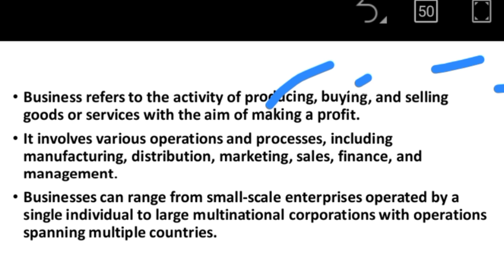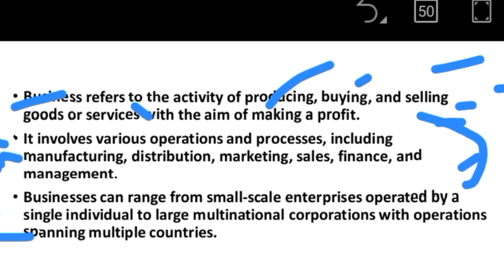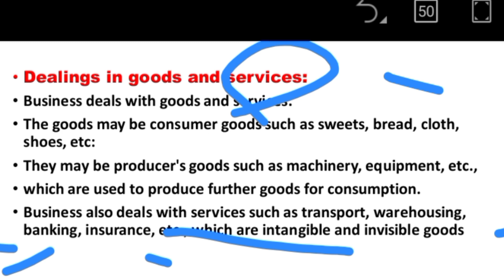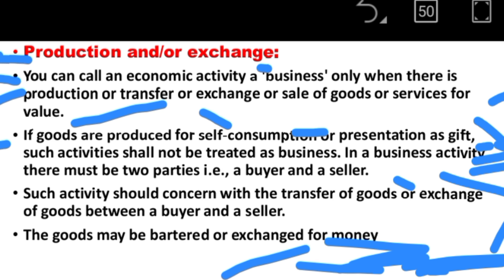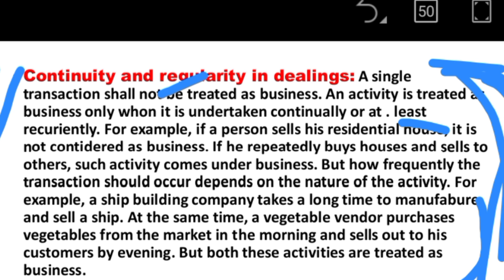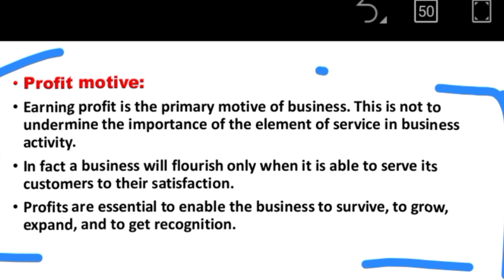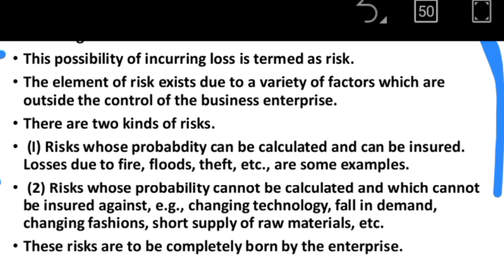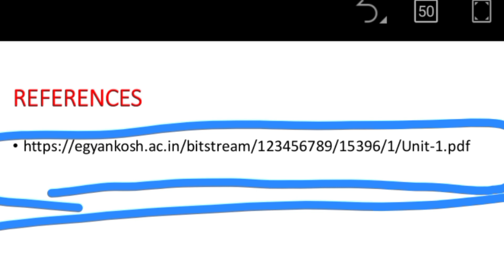business meaning and essential || Business and organisations